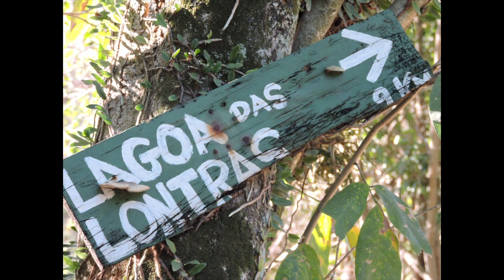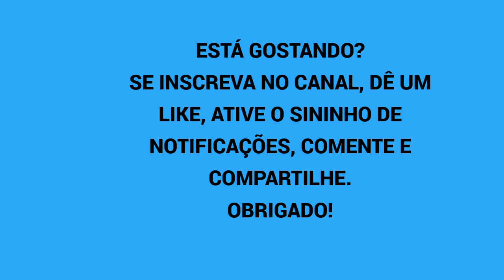CONHECENDO MIGUEL PEREIRA-RJ CAMINHO PARA A LAGOA DAS LONTRAS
São 9 quilômetros de estrada entre Arcádia até a lagoa.
É um trajeto de média dificuldade em período de poucas chuvas, como no inverno.
Porém, é um lindo trajeto, onde podem serem observadas lindas paisagens, lagos, cachoeiras, fazendas e açudes.